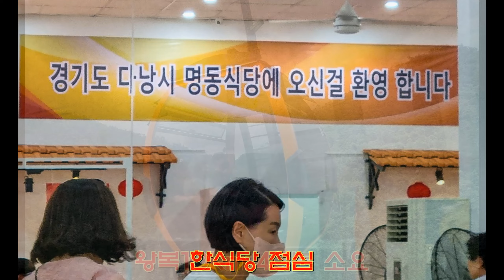다낭 여행기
베트남 다낭 여행 영상입니다